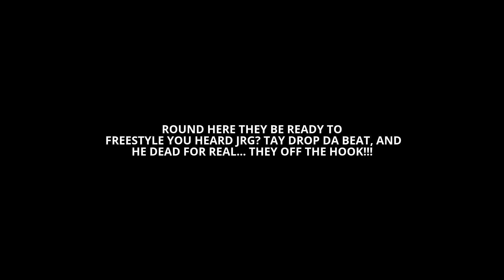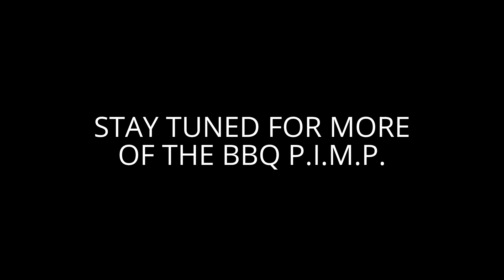BBQ P.I.M.P. OUT TAKES..... (JUST TALKING POLITICS)